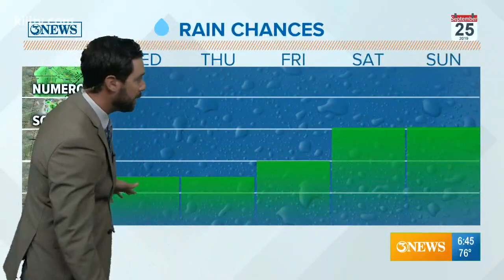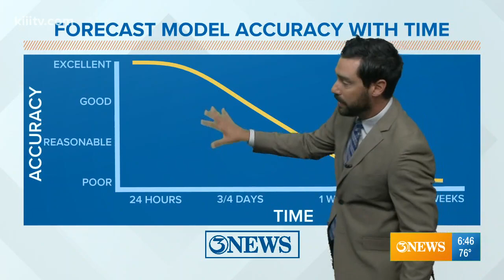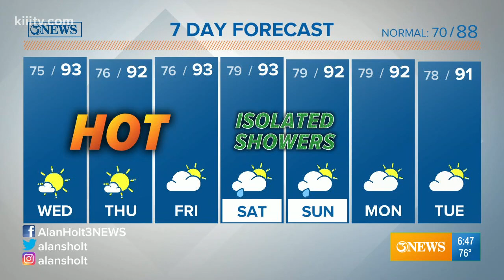Alan Holt KIII South Texas Weather Forecast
Only rogue shower activity into the remainder of the week, but rain chances return this weekend.  And maybe our first cold front late next week??